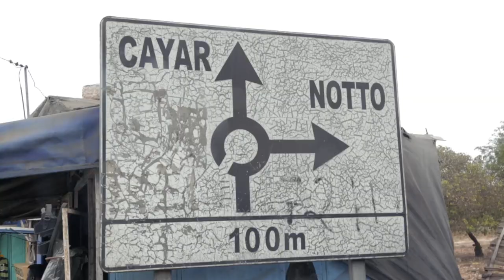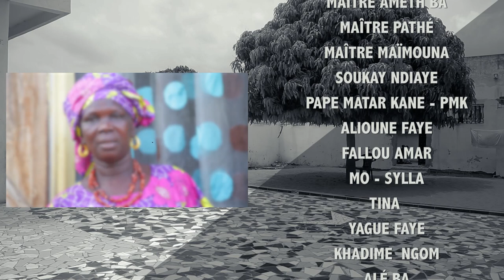SERIE LÉBOU: LA SAGESSE Saison 1 Episode 2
SERIE LÉBOU: LA SAGESSE Saison 1 Épisode 2